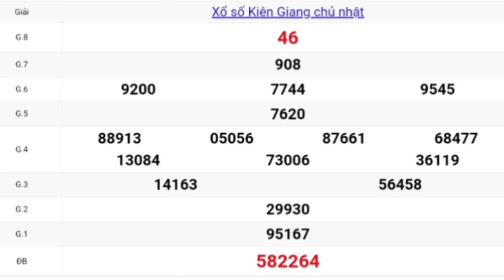QUAY THỬ DỰ ĐOÁN KẾT QUẢ XỔ SỐ KIÊN GIANG NGÀY 27/9/2020